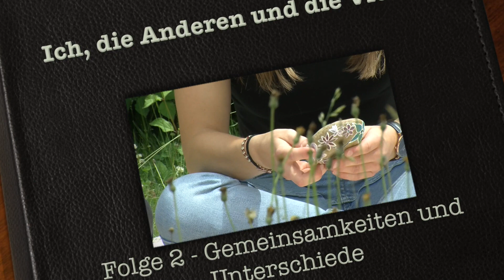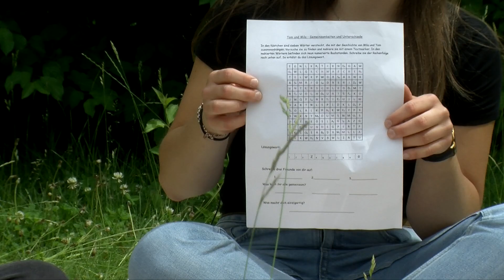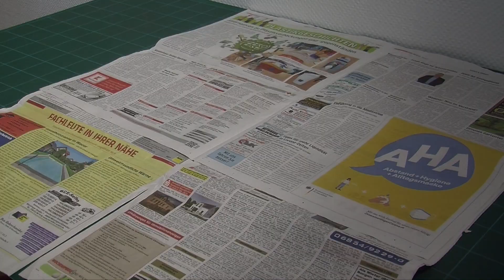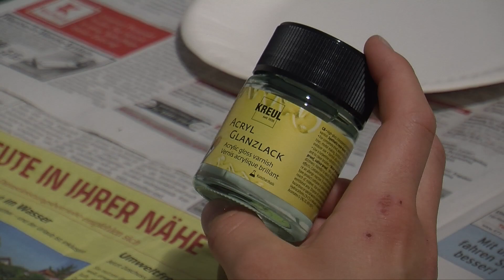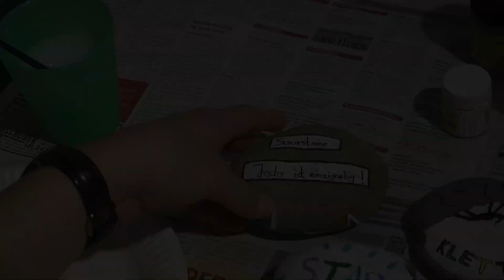Ich, die Anderen und die Vielfalt. Folge 2 - Gemeinsamkeiten und Unterschiede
In drei Folgen erfahren wir gemeinsam mit Anna, Celina, Florian und Lea so einiges über unsere Stärken und Schwächen, über unsere Gemeinsamkeiten und Unterschiede sowie Streiten und ein gutes Miteinander. Die beiden Freunde Mila und Tom begleiten uns mit ihren Geschichten dabei. Neben Geschichten und Themenblättern, die jeder für sich bearbeiten kann, gibt es auch noch spannende Tipps für Kreativaufgaben.

Seid gespannt und schaut Euch die Videos an! Wir sind gespannt auf eure Ideen! :)

Weitere Infos:
Die Filme sind Teil des Modellprojekts „Ich, die Anderen und die Vielfalt“ des Adolf-Bender-Zentrums in St.Wendel. Gefördert durch die Aktion Mensch. Zu den Themenschwerpunkten des Films sind Workshops sowie Projektgruppenarbeiten buchbar. Bei Fragen zu den Videos oder weiteren pädagogischen Möglichkeiten gerne melden.